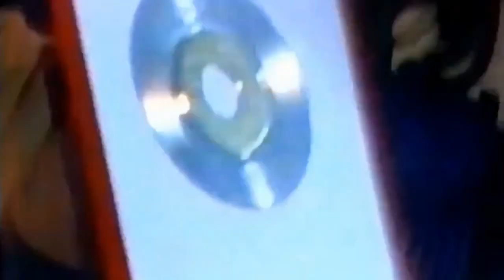Sandra - Maria Magdalena (legendado)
Trilha da novela Selva De Pedra!